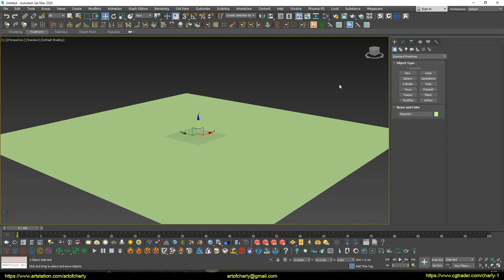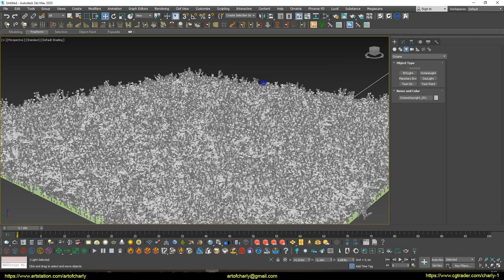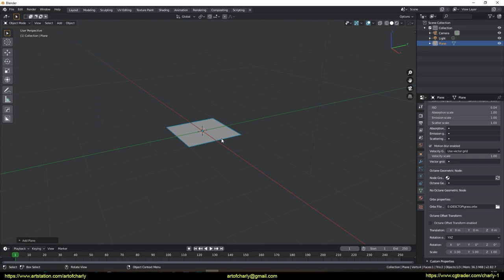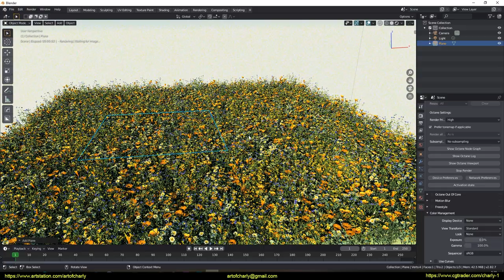Blender + ForestPack. Как импортировать orbx из 3ds max.